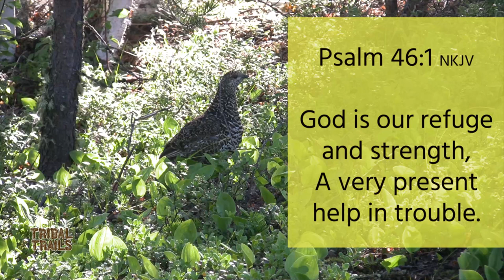Help Me With The Pain (Thomas B. & Jane Moore) TribalTrails K586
The Moores share how they came to know God personally. Thomas recounts his battle with cancer that took his left arm. His devotion to God carried him through the process. Jane shares Scripture in the Cree language.

Music: Kevin and Kim Elias, Bill and Shirley Jackson, Craig Smith